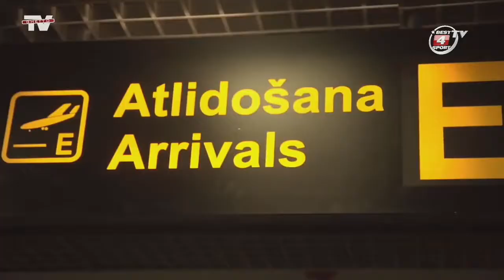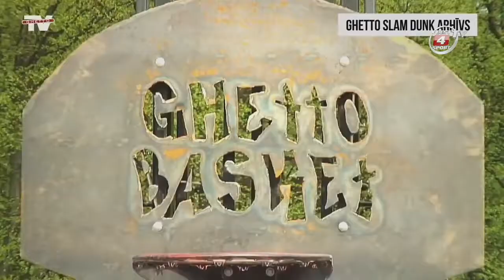SK Rīga/Prizma vs Mogo 07.oktobris 2014